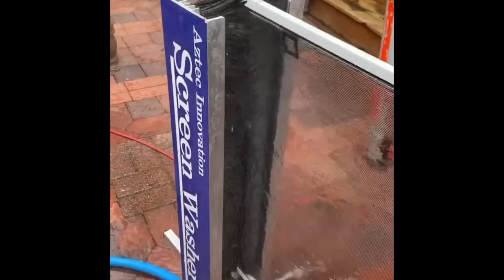Aztec Screen Cleaner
Here is a quick video where we sow the Aztec Screen Cleaner in action. Remember the real trick is to quickly spray the screens ahead of time with some EBC & a tiny bit of bleach.